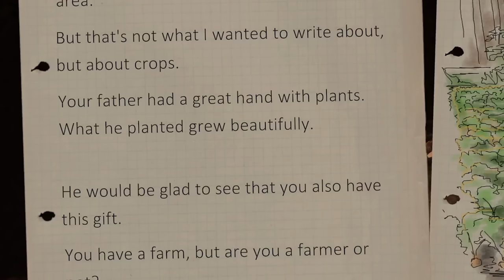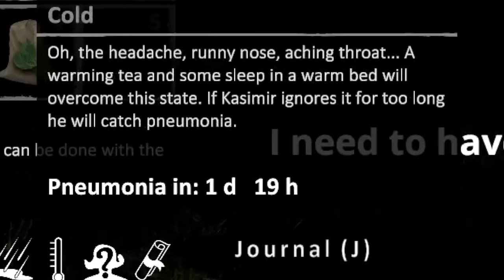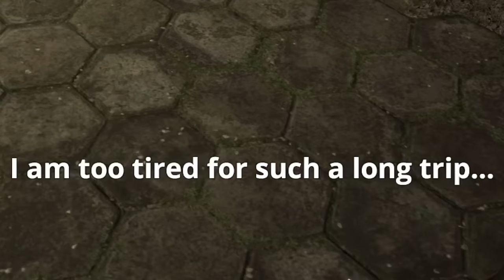Investing all my Money into Ancient Farming Machinery in Farmer's Life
Welcome back to Farmer's Life. In this episode of Farmer's Life my major goal is to finally purchase my own plow. Earning enough money to buy said plow makes for some very interesting situations.

About Farmer's Life:

🌾Unleash the Farmer within. 🚜 Dive into the rustic charm of rural living in "Farmer's Life," where you'll experience the joy and challenges of life on a vibrant farmstead. Plant, grow, and embrace a country living in a vast open world. You choose from diverse mechanics and endless possibilities.

-Channel Links-

-Classics-